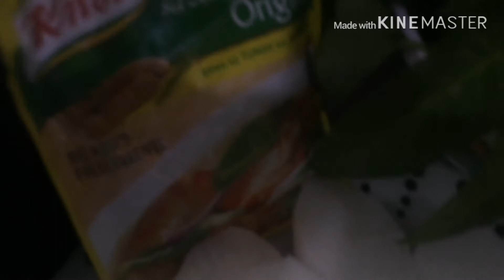How to cook budget Pork Sinigang by Analyn’s LP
Lutong Pinoy